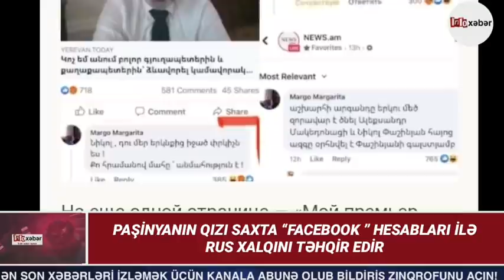Günün xəbərləri 25 10 2020